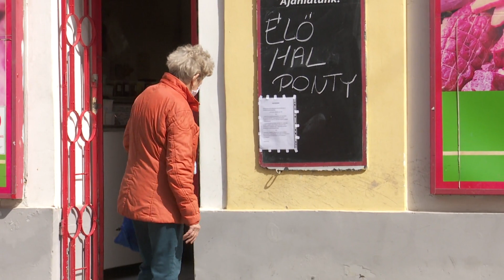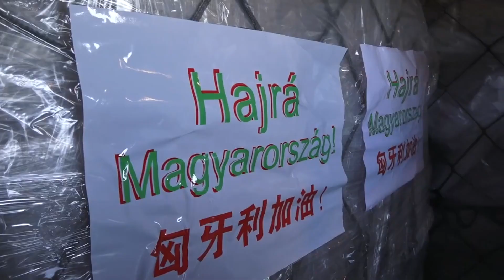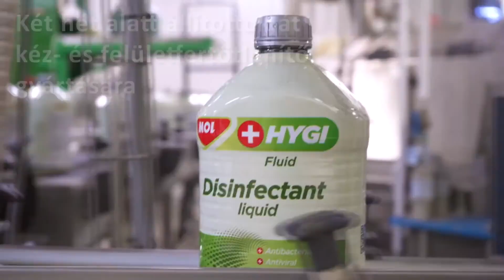Háttér Extra - 2020.03.27. - Kijárási korlátozás; fertőtlenítő gyártás; távoktatás; bezártság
Témák/Vendégek:

- Kijárási korlátozást vezetett be a kormány szombattól (Dr. Völner Pál, az Igazságügyi Minisztérium államtitkára).
- Fertőtlenítők gyártására állt át a MOL egyik üzeme (Hernádi Zsolt, MOL Nyrt. elnök-vezérigazgatója).
- A Kolping Fenntartó intézményeiben zökkenőmentes a működés (Bánhidy Vajk, a Kolping Intézmény Fenntartó főigazgatója).

- Stohl Luca mesél a bezártságról (S. Tóth Márta - coach, NLP tréner és Stohl Luca - táncművész, műsorvezető).